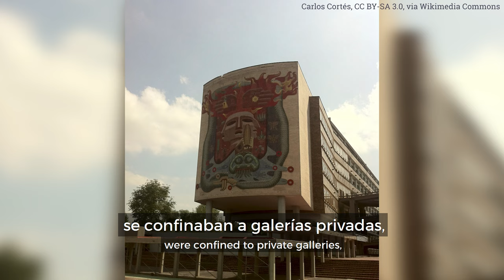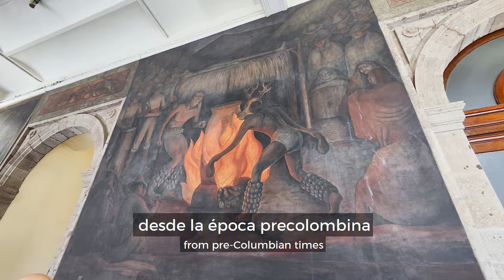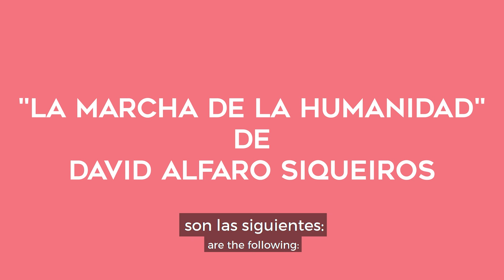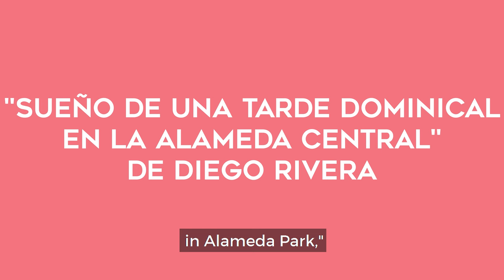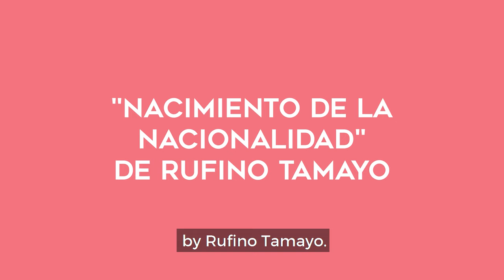Mexican Muralism: Spanish Learning Through Art History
Discover the artistic revolution that shaped Mexican identity post-Revolution. From Siqueiros to Rivera, learn Spanish while exploring monumental masterpieces. 🎨🖌️🌟
Use the bilingual subtitles to ensure a seamless learning experience. Dive into art and language with us!

Stories are the best way to learn Spanish. Forget the boring textbooks and time-wasting apps! Learn Spanish the natural, effective way with our Spanish Uncovered course 👉🏼

101 Conversations in Mexican Spanish: Short Natural Dialogues to Learn the Slang, Soul, & Style of Mexican Spanish (Print/Kindle)

101 Conversations in Mexican Spanish: Short Natural Dialogues to Learn the Slang, Soul, & Style of Mexican Spanish (Audio)

⏱ TIMESTAMPS:
0:00 Intro
1:08 Mexican Muralism Origins
2:09 The Works of Mexican Muralism
3:14 The March of Humanity by David Alfaro Siqueiros
4:06 Gods Of The Modern World by José Clemente Orozco
4:50 Dream Of A Sunday Afternoon In Alameda Park by Diego Rivera
5:30 Birth Of Nationality by Rufino Tamayo
6:15 More Examples
6:39 Why Are They So Important?
7:07 Ending